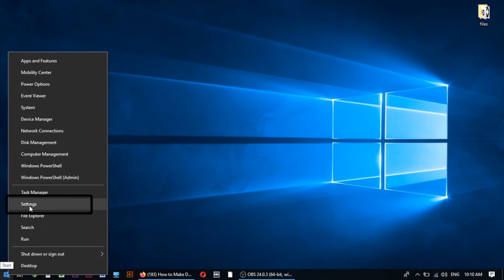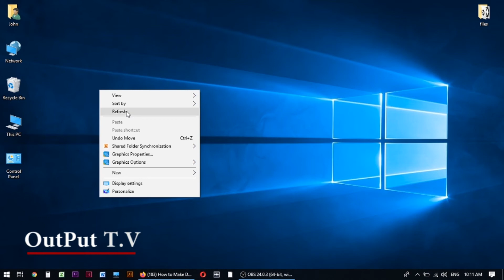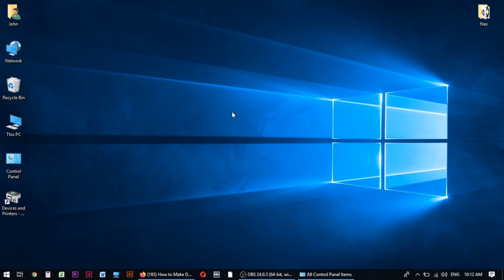How To Get Icons On Desktop In Window 10 (Urdu/ Hindi)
Welcome to the OutPut T.V Channel, In this video, I will tell you that how you can get icons on your desktop in windows 10. Thanks.

For any question, please comments below in the commenting section, I will reply to you in a possible time. Thanks.